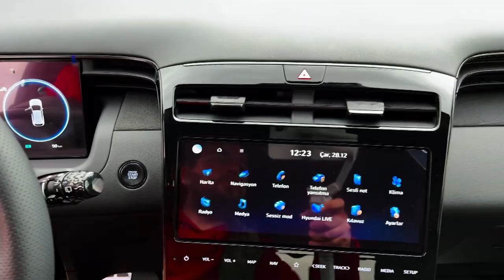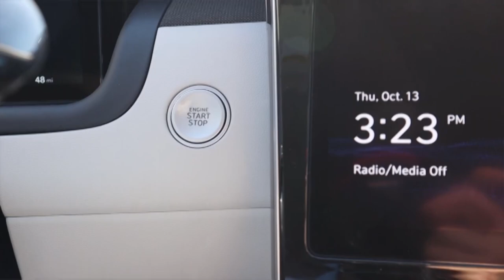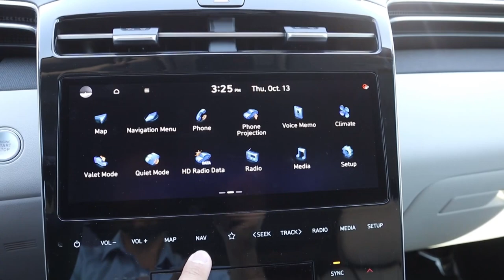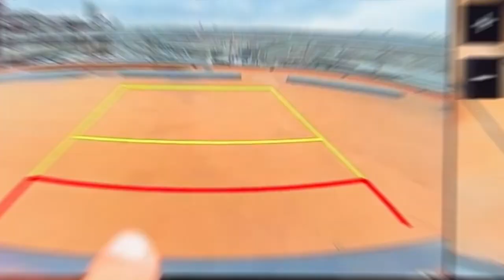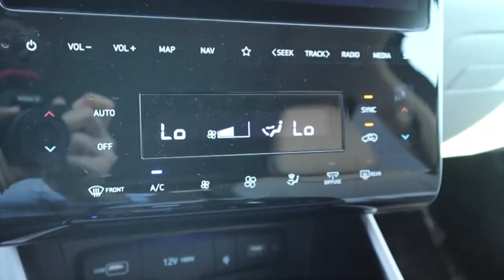The Popular 2023 Hyundai Tucson! Stylish New SUV!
The all new 2023 Hyundai Tucson sports a cutting-edge style which stands out among its more sober-looking compact SUV competitors. That doesn't mean that the new 2023 Hyundai Tucson will sacrifice practicality or affordability. It has both. The automaker has taken the blanket approach with the Tucson, by offering a wide variety of trims as well as powertrains. But is the 2023 Hyundai Tucson even worth buying? Let's find out.

The crossover market is no doubt growing; it was a smashing year for compact SUVs in 2022. Every year new models promise incredible wonders to buyers. Hyundai is a landmark in the SUV segment. Tucson occupies a popular niche when slotting between the Kona and the Santa Fe. And for 2023, the value gets even better thanks to improved standard features on most trims.

A 187 horsepower 2.5-liter four-cylinder will be standard and comes with an 8-speed automatic and either front or all-wheel drive. Also, a turbocharged 1.6-liter four will power hybrid and the plug-in hybrid models, which is good for a combined 226 horsepower and 261 horsepower respectively, and the all-wheel drive will be a standard with the electrified powertrains, as well as both come with a 6-speed automatic transmission.

At best, the non-hybrid Tucson's performance is only just scraping adequate so that lead-footed drivers will yearn for more power. At on the test track, car expert's all-wheel-drive Limited test vehicle grinded to 60 mph in 8.8 seconds, which isn’t great, but nothing to brag about. Aside from this, the more powerful Tucson and plug-in hybrid are pretty quick.

The loaded Limited hybrid test vehicle managed a reasonable 7.1-second run to 60 mph at its test track. While the Hyundai Tucson lineup is no sports car, its handling is very confident, its steering is reasonably crisp, and its ride is great. And what's most impressive about the Hyundai Tucson's driving demeanor is how quiet and how refined it feels when cruising; these traits give the SUV a sense of luxury that is quite rare to find in this class.

According to the EPA, the plug-in hybrid model sports a 13.8-kWh battery pack that is claimed to give up to 33 miles of electric-only driving. A 7.2-kW onboard charger which allows the battery to be fully recharged in about 2 hours when it is connected to a level 2 charging station.

Also, the EPA has tested that the nonhybrid versions of the Hyundai Tucson should deliver as high as 26 mpg in the city and 33 mpg on the highway with front-wheel drive. The all new Hyundai Tucson's efficiency ratings for the hybrid model are as high as 38 mpg in the city and around 38 mpg on the highway; the plug-in hybrid model got a rating of 80 MPGe combined and it gave around 33 miles of electric-only driving in the EPA's test.

On its 75-mph highway fuel-economy route, the hybrid model of the Tucson failed to deliver its EPA estimated 38 mpg, giving just 28 mpg, and car experts still need to test the plug-in hybrid or the nonhybrid Tucson on the test route.

With its exposed cladding, roof rails, and blacked-out accents, the Tucson XRT certainly looks like it means business. Following a complete redesign for the previous 2022 model year, the Hyundai Tucson sees only a few packaging changes for the new model. The Tucson Premium package has been eliminated from the Tucson SEL model, and also its contents have been distributed as standard features to many other trim levels.

Also, the panoramic sunroof is now standard on the Tucson N-Line trim, and the larger 10.3-inch infotainment screen can be seen on all Tucson XRT trims and up. Adaptive cruise control, pedestrian detection, as well as a speed limit assist feature will be a standard on all the new Hyundai Tucson trims. The serenity White Pearl replaces Quartz White on the Hyundai Tucson's exterior color palette.

Aside from a tow hitch, the XRT only adds a little substance. It's functionally identical to the SEL trim with the Convenience package which includes the same tires, the same ground clearance, and the same underbody protection. The rugged looks may appeal to some, but potential buyers looking for all-terrain capability should look elsewhere.

The all-new 2023 Hyundai Tucson approaches luxury-level quality when it comes to comfort. It has a supple suspension which offers an excellent ride, and bumps and cracks in the road are absorbed very well. It's among the best rides in the class.

The Tucson sports a simplistic but modern dashboard design with a digital gauge display, a push-button shifter, and a touch-sensitive control panel for the climate-control system and infotainment.